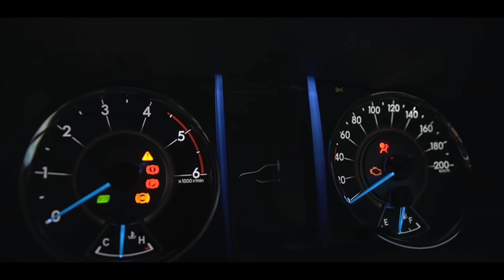BANG TATTOO ‼️ KOMEDIAN CERDAS DAN MULTY TALLENT ‼️ pasiar oto, gass jang rem‼️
kali ini PASIAR OTO berkesempatan bacarita dengan BANG TATTOO seputar stand up comedy dan peran antagonis yang didapatnya di KABOAX.

di akhir video juga ada games tebak-tebakan seru dengan komedian multy talent ini.

jadi tonton sampai habis yah basodara samua.

t-shirt by: KIOS KAOS

Gassss... Jang Rem